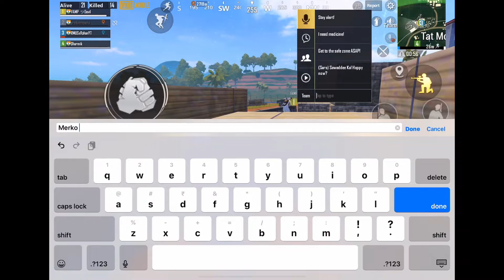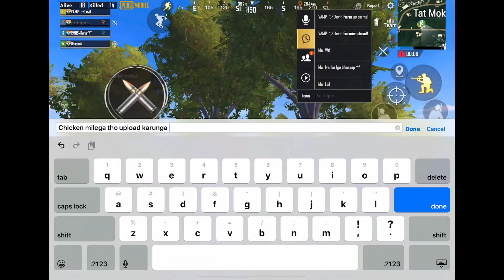HIGH TIER GAMEPLAY (21 KILL) PLAYING WITH RANDOMS